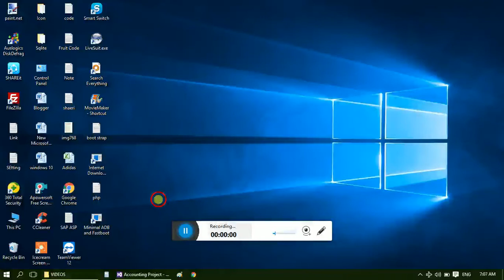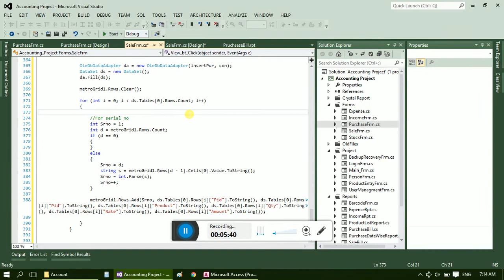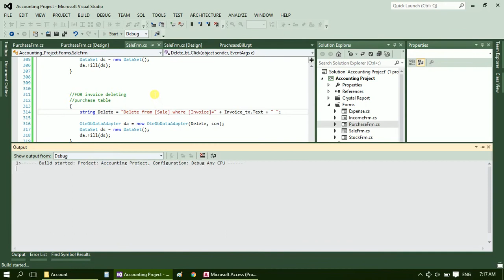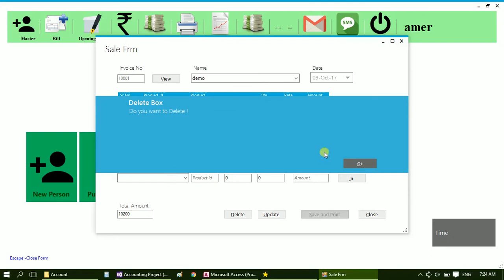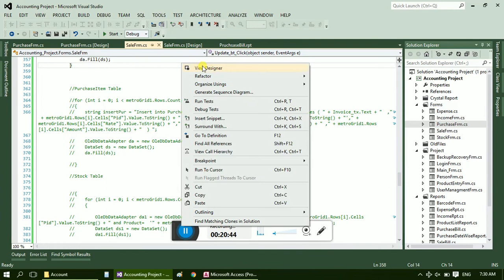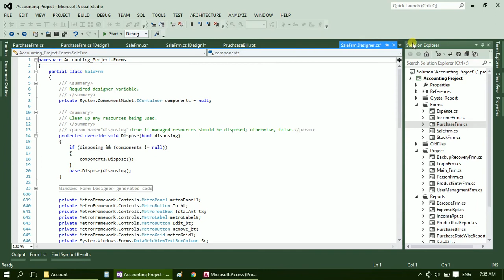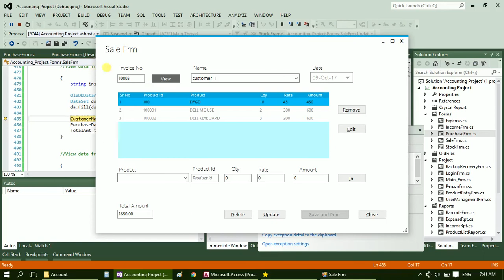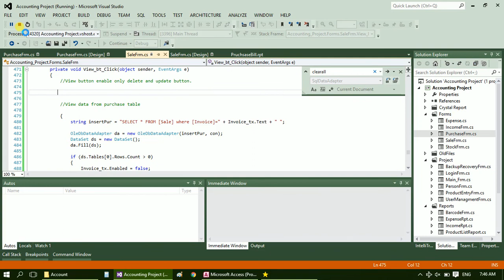Creating Accounting Project # Sale Form :14.6